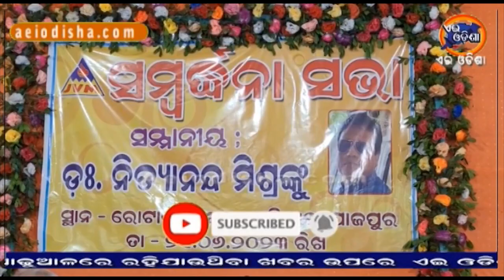II JAJPUR NEWS II ODISHA II AEI ODISHA IIଯାଜପୁର ବିକାଶ ମଞ୍ଚ ଏବଂ ରୋଟାରୀ କ୍ଳବ ପକ୍ଷରୁ ସମ୍ବର୍ଦ୍ଧନା ସଭା